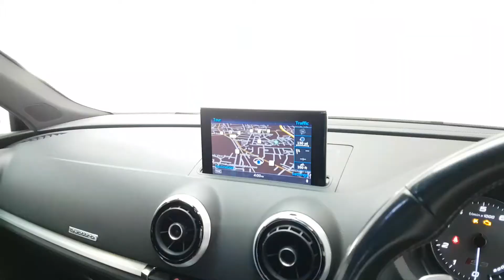AUDI S3 8V S-TRONIC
A superb hot hatch with stunning looks and blistering performance. The 2.0 turbo aspirated engine provides an excellent driving experience and produces a fantastic power delivery. Maintained to a very high standard and is in great condition throughout, most definitely needs to be seen to be fully appreciated .